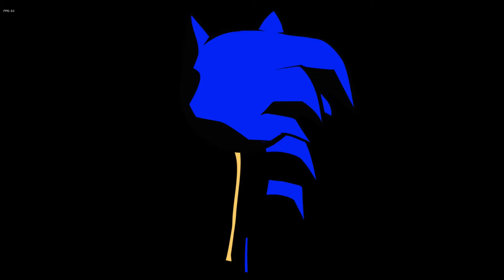Friday Night Funkin' BF in DANGER! BF Needs Help FNF MOD - Punk You Production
🎬 Punk You Production!

🤔 Which mod have you played the most?